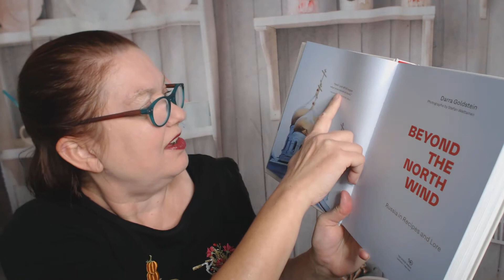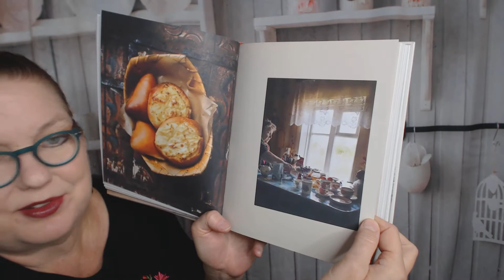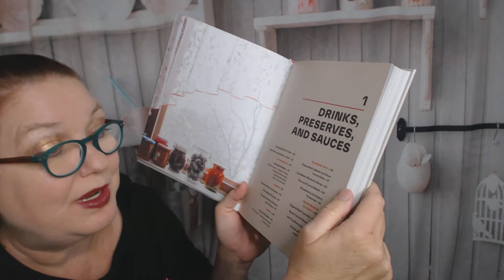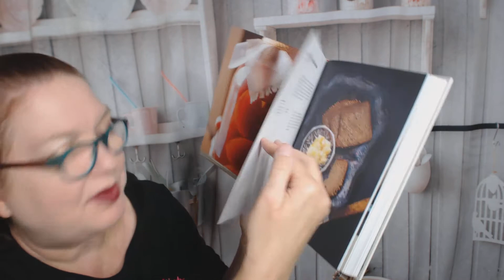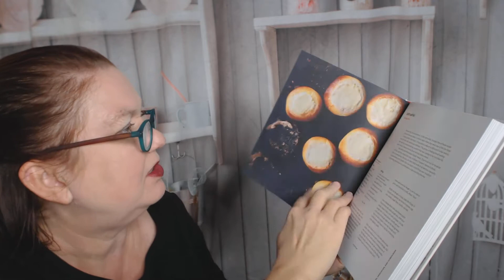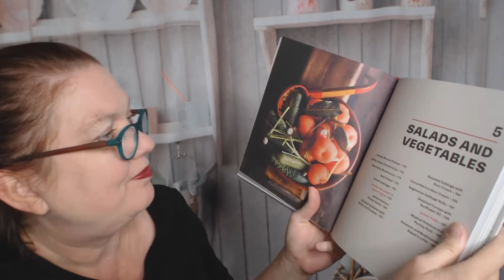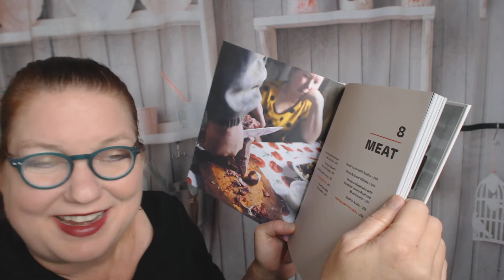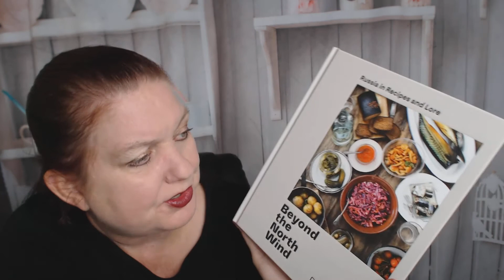Cookbook Lookthrough: Beyond the North Wind Russian Cookbook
My cookbook lookthrough of "Beyond the North Wind: Russia in Recipes and Lore," by Darra Goldstein.

Shop for this Russian cookbook and food history book on Amazon: